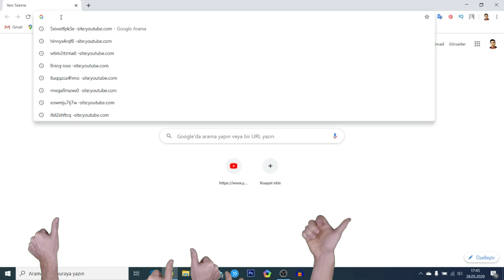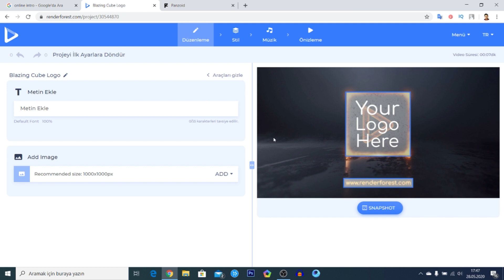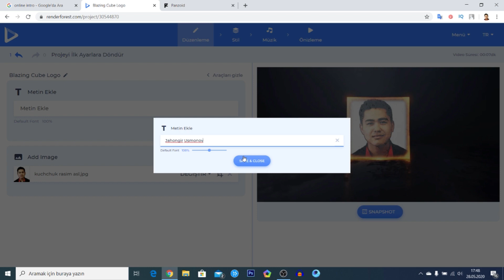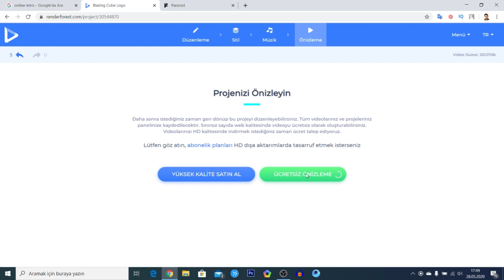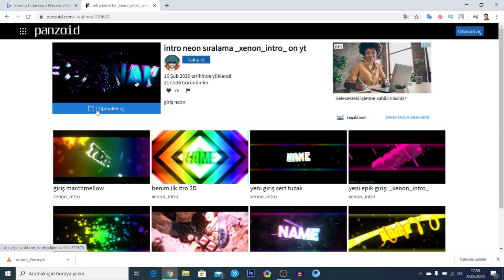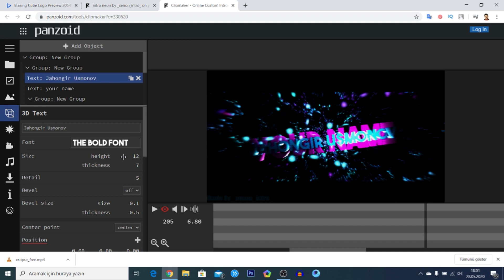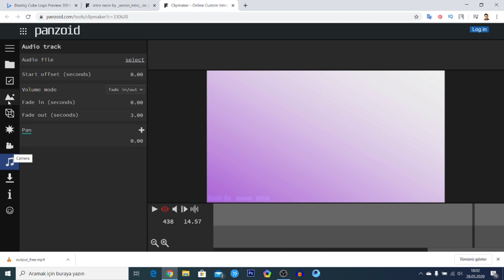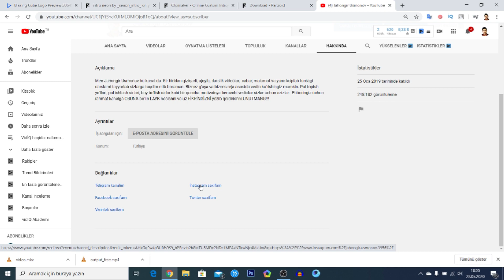VİDEOLAR UCHUN BEPUL İNTRO TAYYORLASH (Telifon Orqali İntro Yasash)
Telifon orqali tez va osaon Videoga İNTRO tayyorlash haqida video. Youtube uchun reklamasiz intro tayyorlash. Uzbekistan bo'yicha eng yaxshi Uzbekcha youtube darslik kanali. Youtubedan kanal ochish va daromat qilish ( pul ishlash ) darslik kanal. Bizda barcha darsliklar Uzbek tilida. Barchangizga yaxshi kayfiyat😉😉😉

Bu kilp sizga yoqqan bo'lsa kanalimizga 👉OBUNA👈 bo'lib👉👍👈 bosishni unutmang👍😉😉😉

Siz uchun eng yaxshi video albomlarim mutlaqo ko'ring!!!

Salom do'stlar men Jahongir Usmonov  bu kanalda sizlar uchun bir-biridan qiziq va foydali videolar tayyorlab boraman. Albatta qo'limdan kelganicha harakat qilaman yaxshi vediolar tayyorlashga  vediolarim sizga yoqqan bo'jsa obuna bo'lib uz fikringiznı yozib qoldiring